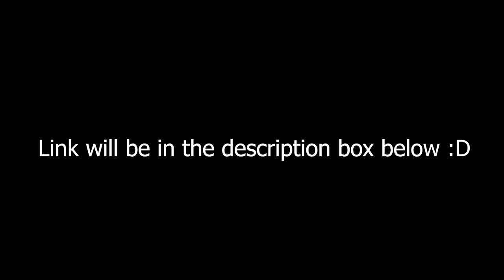Follow My Twitch Channel :D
If you want more of this PLEASE comment down and i'll do more of this ;)
I'l be posting more videos in this few weeks.
My streaming schedule is not fix.But when i'm free i will be streaming